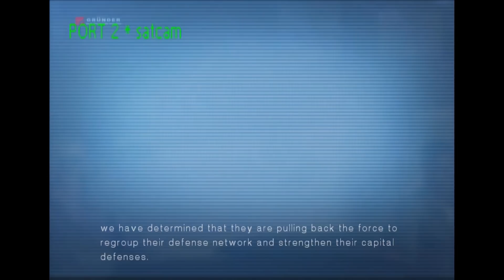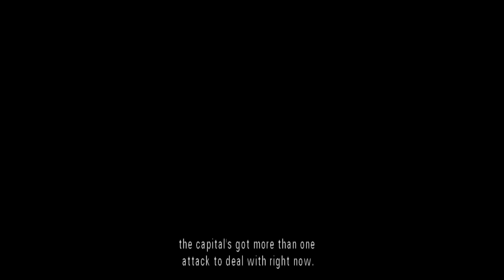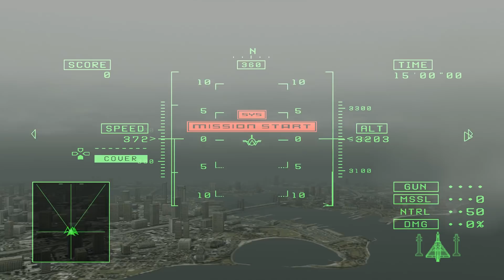Blind Spot | Ace Combat 5: The Unsung War | Mission 10 and 11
The invasion of Yuktobania continues, but in the heat of combat something goes wrong and our heroes are accused of a war crimes! But if they didn't do it .who did?!?! Let's play Ace Combat 5!

Find your wing man in Ace Combat 5: The Unsung War and join the fun

Ace Combat 5: The Unsung War has a single-player campaign takes place in Strangereal in 2010 and was released in 2004 exclusively on the PlayStation 2. The player takes control of Blaze, a rookie Osean Air Defense Force pilot in the Wardog Squadron, who gets caught up in the Circum-Pacific War between Osea and Yuktobania. Amidst the conflict, Blaze and his wingmen unintentionally fulfill the Razgriz prophecy and uncover a conspiracy pulling the strings behind the war. Ace Combat 5 is one of the most expansive Ace Combat games, featuring more playable aircraft and campaign missions than most other installments, three controllable wingmen in most missions, and a large number of fully-animated cutscenes. The game received the second-highest aggregate review scores (behind Ace Combat 04: Shattered Skies) and the third-highest sales figures (behind Ace Combat 04 and Air Combat).

Let me know what you thought about my Ace Combat 5 gameplay!

• Cox Omnimedia:
Founder/Executive Producer: Jesse Cox
Production Manager: Kristen Delgado
Animation: Daniel Tan

• Send your fan mail to:
Jesse Cox

How'd this do as an Ace Combat 5 review?